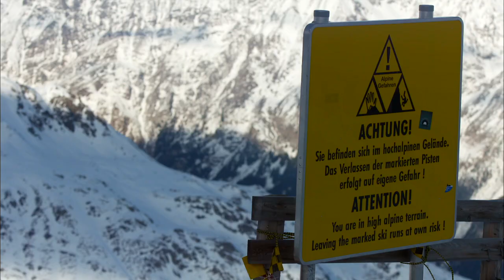Spectre -- Featurette: Austria -- Regal Cinemas [HD]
Spectre is now playing!

Watch the first behind the scenes footage from the Austrian set of SPECTRE, with Daniel Craig, plus Léa Seydoux, Dave Bautista and director Sam Mendes.

A cryptic message from Bond's past sends him on a trail to uncover a sinister organization. While M battles political forces to keep the secret service alive, Bond peels back the layers of deceit to reveal the terrible truth behind SPECTRE.

Director: Sam Mendes
Writers: Ian Fleming (characters), John Logan (screenplay)
Stars: Daniel Craig, Christoph Waltz, Ralph Fiennes